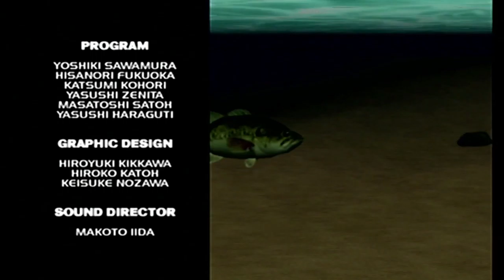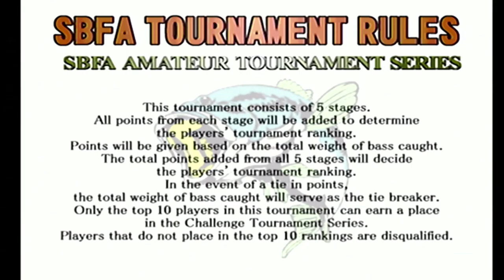Sega Bass Fishing! - Throw at the Pier! - One Off!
Secondhand Gamers is about two friends having fun and making jokes while playing games.